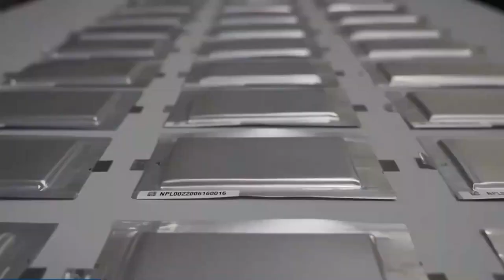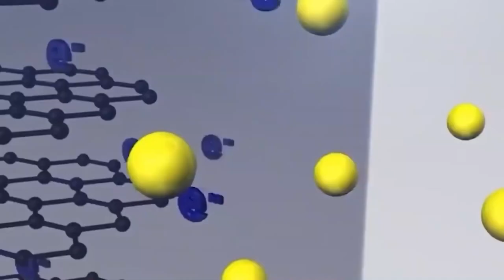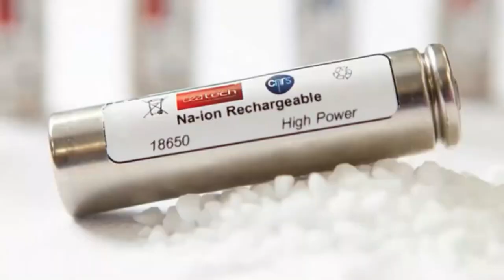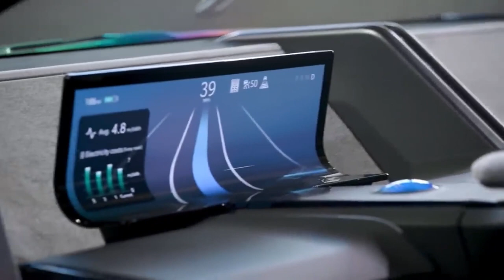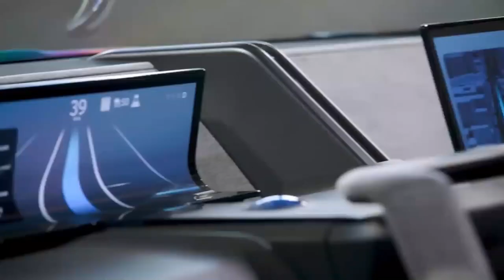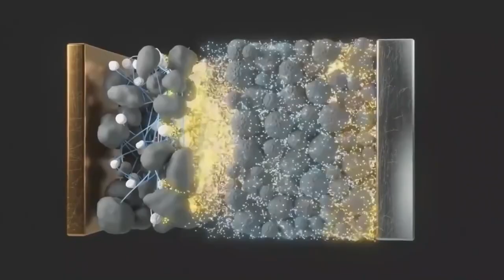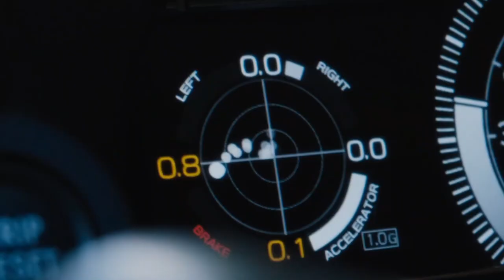HUGE NEWS! Toyota NEW 900 Mile Range Will Destroy EVs!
Embark on a journey with Toyota, the automotive giant, as it redefines the electric vehicle landscape. they just announced plans to develop electric vehicle battery technology that could offer 900 miles of driving range.
Toyota claims that its solid-state battery can achieve a range of 745 miles or 1,200 kilometers on a single charge, which is nearly three times more than the current Tesla Model S.
Join us in witnessing the transformation of the automotive industry with Toyota's electrification Odyssey.